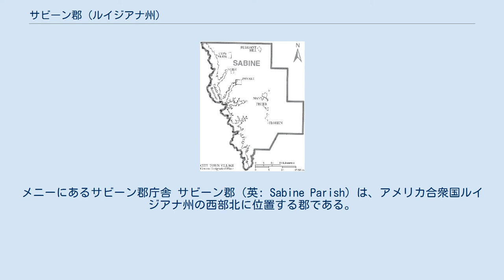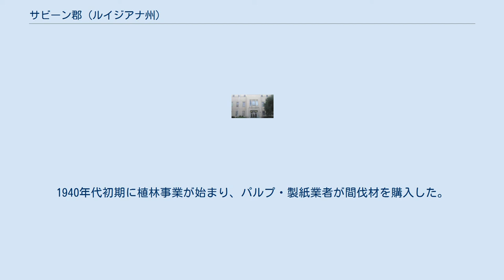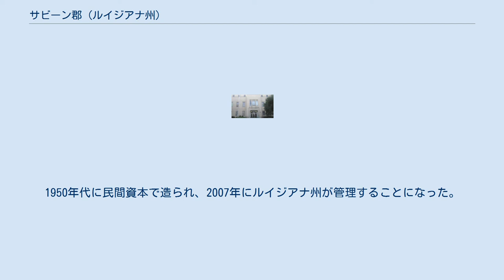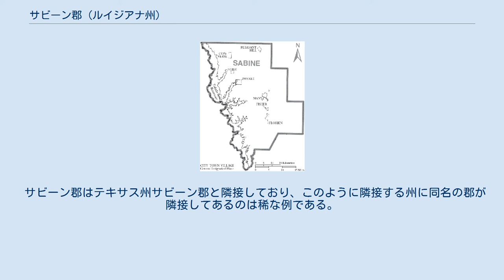サビーン郡 (ルイジアナ州)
メニーにあるサビーン郡庁舎 サビーン郡（英: Sabine Parish）は、アメリカ合衆国ルイジアナ州の西部北に位置する郡である。
2010年国勢調査での人口は24,233人であり、2000年の23,459人から3.3％増加した。
郡庁所在地はメニー（人口2,853人）であり、同郡で人口最大の町でもある。
 サビーン郡は1843年3月7日に、ルイジアナ州議会が多くの時間を掛けて創設した5郡の1つである。
ナケテシュ郡の一部から、西のサビーン川をアメリカ合衆国とテキサス共和国の国境として設立された。
 サビーン郡となった地域はカド連邦のアデス族インディアン住んでおり、その後、スペイン、フランス、イギリス、またスペインと支配者が変わり、さらにフランスに戻ったあとにナポレオン・ボナパルトが1803年のルイジアナ買収でアメリカ合衆国に売却した。
 この買収の後に境界論争が起こった。
アメリカ合衆国はサビーン川を国境と主張し、スペインはそれより東のレッド川支流であるアロヨ・ホンドを国境と主張した。
1806年に結ばれた中立地帯条約によって、両者の主張に挟まれた地域を「サビーン自由州」と宣言し、非武装化した地帯としたが、その中立地帯は無法者、ならず者、犯罪者、海賊の避難所となった。
この中立地帯は西のサビーン川から、東のカルカシュー川、バイユー・キサッチーとドン・マニュエル、ラク・テレ・ノワールとアロヨ・ホンドまで広がっていた。
アメリカ合衆国とスペインの双方がその領有を主張したが、どちらも支配しようとはしなかった。
東部州から英語を話す開拓者が、西部拡張時代に移ってくるようになった。
彼らはリオ・ホンド・クレームと呼ばれるスペインが払い下げを行った土地に入った。
初期開拓者の一人がトマス・アーサーであり、ネグリート・クリーク沿いの土地640エーカー（2.6平方キロメートル）を登記した。
 1819年、スペインがサビーン川より東の領域全てに対する領有権を放棄し、アメリカ合衆国がこの領域に法と秩序をもたらした。
家産をもとめる人々の大キャラバンが古い道を移動して入り、その多くは現在のサビーン郡に入った。
その後の時代に郡内には小さな開拓地が作られていった。
その中でも最も初期のものは1822年に郡南部に設立されたネグリートの町であり、クリストファー・アンソニーがバイユー・ネグリート沿いに造った。
その後、最南部に1827年に設立されたトロ、北部に1830年代に設立されたノーブルが続いた。
1822年にアメリカ陸軍のザカリー・テイラー中佐がジェサップ砦を設立した。
テイラーは後に第12代アメリカ合衆国大統領になった。
テイラーの指揮する部隊が中立地帯に法と秩序をもたらした。
ジェサップ砦は長年サビーン郡にとって重要な役割を果たし、今日では観光地になっている。
ここは1845年にテキサスが併合されるまで重要なフロンティアの基地であり、西方拡張のための焦点となっていた。
 中立地帯の南西部を横切る2つの主要道があり、メニーの町の近くでは4マイル（およそ6キロメートル）離れて走っている。
1つは「エル・カミノ・レアル」と呼ばれるサンアントニオ・トレースであり、ナケテシュ郡から西に直接サビーン郡を横切りテキサス州に入っている。
古くからあり良く知られているので、多くの農夫や村人がその道に沿って入植した。
フィリップ・ノーランのトレースはアレクサンドリアの上流でレッド川を渡り、キサッチーの国を横切り、サビーン川渡し近くで「エル・カミノ・レアル」に合流した。
 サビーン郡はアメリカ合衆国が新しい発展時代に入った時に設立された。
合衆国政府は1831年にサビーン地域を測量して郡区などに分け、1838年には、ヘンリー・ミラー・シュリーブによるレッド川「いかだ」を取り除き、レッド川を蒸気船が通れるようにしたので、地域の殖民に拍車を掛けた。
1830年には蒸気船がサビーン川を航行し始めており、1850年までには通行量が増えていた。
人気のある揚陸点はコロンバス、イーストペンドルトン、カーターズフェリーだった。
ペンドルトンの約3マイル (5 km) 南に大型で繁栄する川港サビーンタウンがあった。
開拓者の流入で南北戦争前に全盛期を迎えた。
 サビーン郡はアレクサンダー・ムートン州知事在任中の1843年にルイジアナ州議会が多くの時間を掛けて創設した5郡の1つである。
サビーン郡は1843年3月7日にナケテシュ郡から分離して設立された。